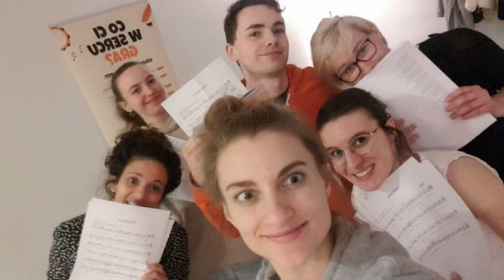Finał projektu "Co Ci w sercu gra?" - 2022-2-PL01-ESC30-SOL-000090896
Filmik podsumowujący nasze muzyczne miesiące z projektu "Co Ci w sercu gra?" - 2022-2-PL01-ESC30-SOL-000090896 finansowanego z programu E Europejskiego Korpusu Solidarności.